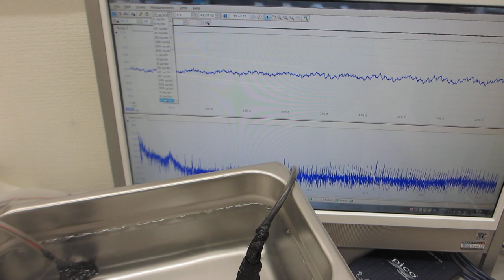超音波洗浄器による、１００ＭＨｚ以上の超音波発振制御技術（超音波システム研究所）